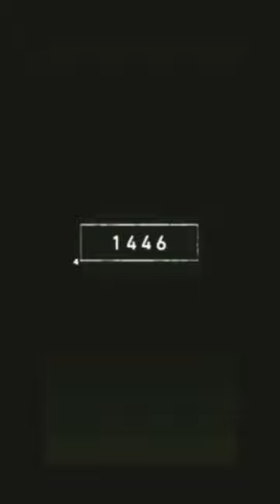The Devil Shark. 🦈